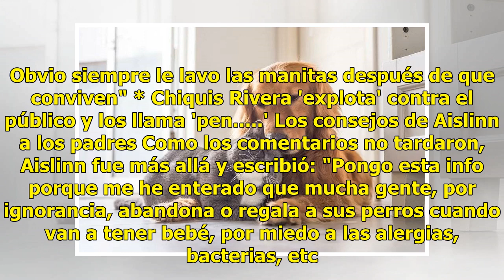Aislinn Derbez muestra cómo su perro lame a Kailani y la gente no lo deja pasar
Kailani Ochmann, la bebé de Aislinn Derbez pasa tiernos momentos junto al perrito de la familia, y la actriz compartió que deja que el pequeño animal le lama los brazos, 'para que haga defensas'. Claro que los comentarios no tardaron, porque el tema siempre ha sido un problema para muchos padres de ...